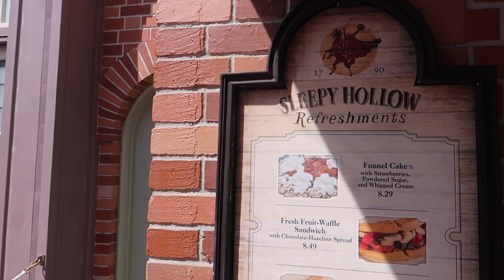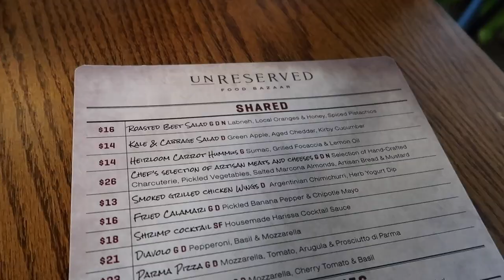Disney Vlogs Pt 2: Magic Kingdom Day | Krista Bowman Ruth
Welcome to the 2nd Disney vlog! Today I'm sharing Day at Magic Kingdom. We met some Characters, ate at Be Our Guest and little Margot rode her first roller coaster.  I hope you enjoy it! ~Krista
THIS VIDEO IS NOT MADE FOR CHILDREN. All of the videos on my channel are solely made for women, mothers & homemakers of legal age and any adult male who wants to watch!
+ MY EQUIPMENT +
HI EVERYONE! I'M SO GLAD YOU FOUND MY CHANNEL! I HOPE YOU WILL STICK AROUND BECAUSE I WOULD LOVE TO HAVE YOU AS A NEW SUBSCRIBER! HERE YOU CAN FIND TONS OF VIDEOS THAT INCLUDE, VLOGS, ROUTINES, TAGS, HOME DECOR, CLEANING AND OTHER LIFESTYLE CONTENT! ~KRISTA
kristabruth

LET'S COLLAB!